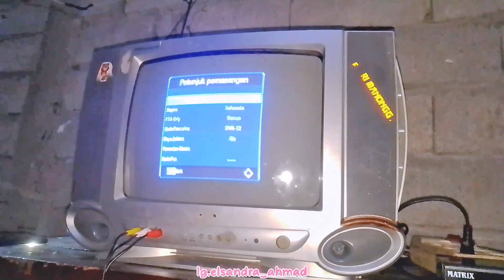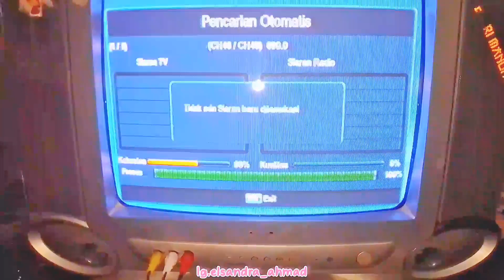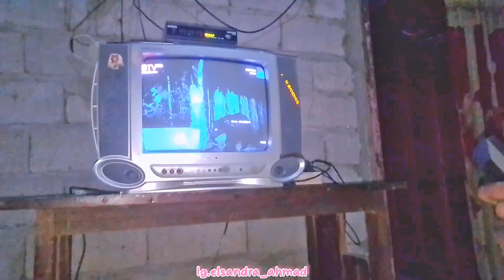unboxing paket shopee||program tv dan ganti walpaper dapur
Terimakasih banyak yah buat kalian yang sudah mengklik video aku.

Cek Tripod 2,1 Meter/ Tripod HP 2,1 M - Tripod Kamera

FB elsandra ahmad

Pemusik: Rook1e